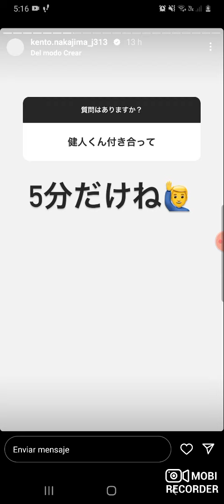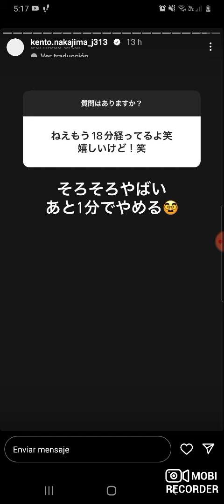SexyZone 中島健人 Q&A 27.7.2023